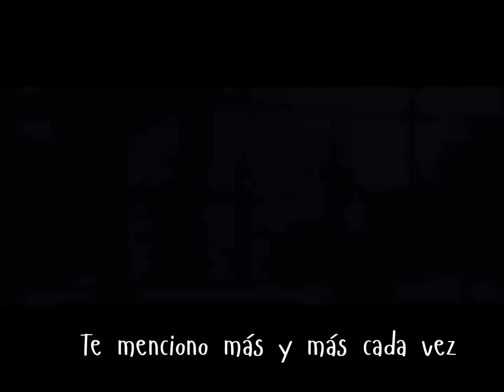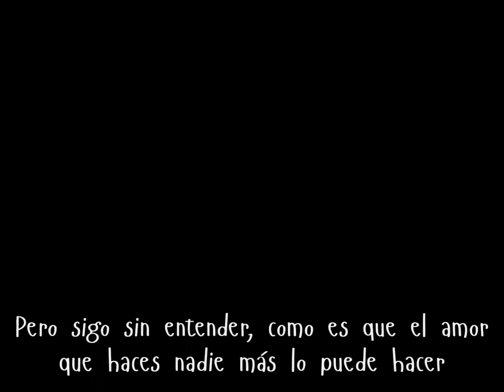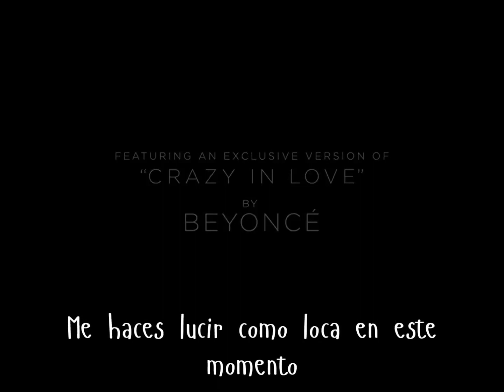Fifty Shades of Grey | song | Crazy in Love